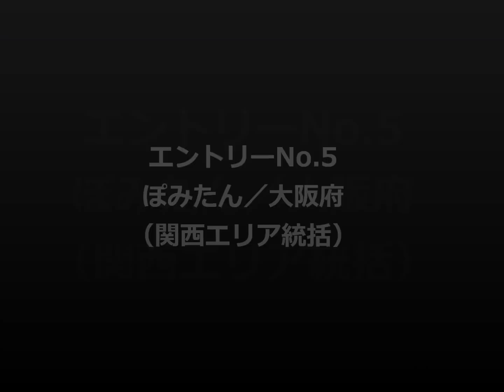【メインボーカル選抜総選挙】 エントリーNo.5 ぽみたん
『black diamond 世界進出プロジェクト』ついにスタート！
オリジナル楽曲とプロモーションビデオを制作し、全世界に配信予定！！